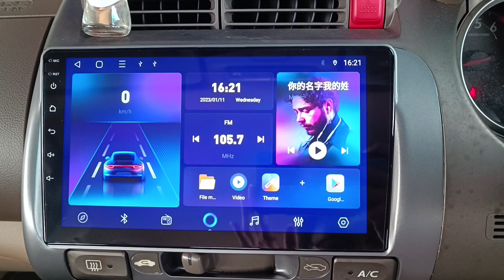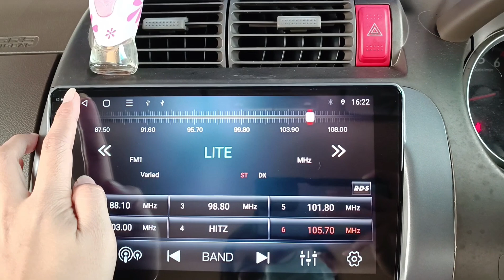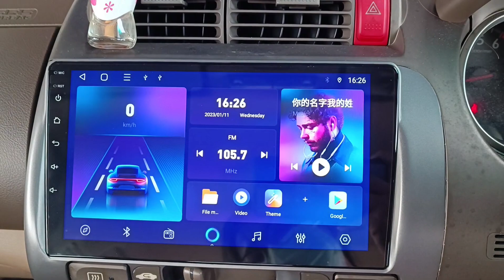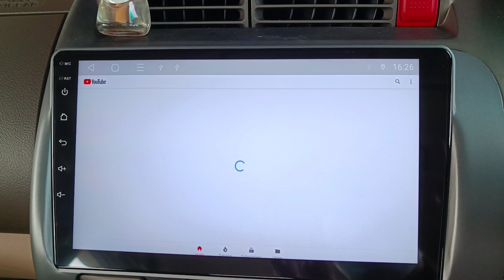Honda City Senpai 9inch Android Car Player 4GB RAM 32GB ROM TS18 8 Core Processer QLED 4G OEM Casing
Senpai Android Car Player 9 inch
OEM Casing

Android 12
4GB RAM + 32GB ROM
8 Core Processor
QLED 2.5D Glass Screen
1280 x 720px
5G Wifi Hotspot Connect
4G Sim Slot
48 Band DSP Equalizer
Front AHD Camera Input
USB Port x 2 Slot
TLink5 Carplay / Android Auto Build-in
Auto Front Camera Function
Spilt Screen / PIP Screen
Radio FM
Bluetooth Call & Music
Streering Wheel Control

📍Showroom & Installation Centre :
1918A, Jalan KPB 7, Kawasan Perindustrian Balakong
43300 Seri Kembangan, Selangor.D.E Malaysia

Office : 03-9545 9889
wechat ID : onebiz1 / onebiz2 / onebiz3 / onebiz4